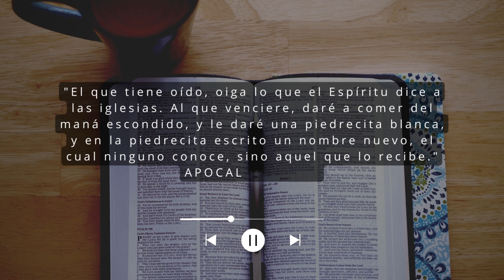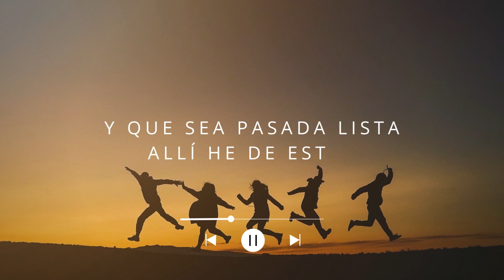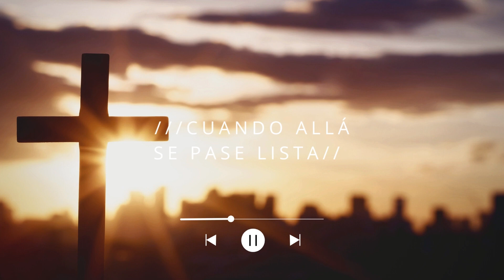Cover "Cuando Allá Se Pase Lista" | Pedro Vidal y Carlos Gómez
| YSCS |